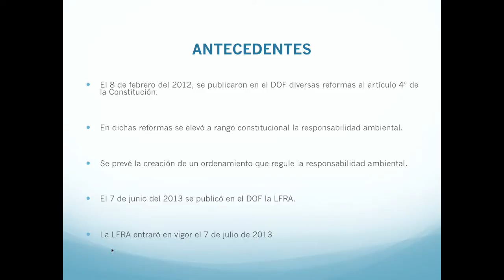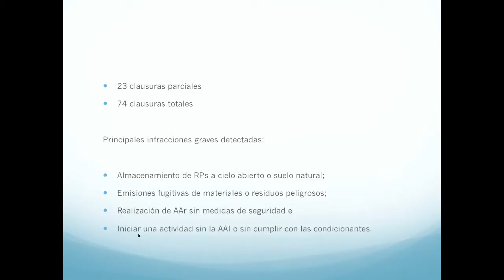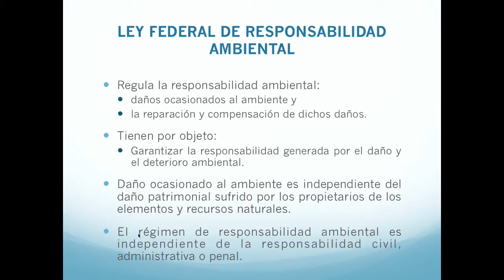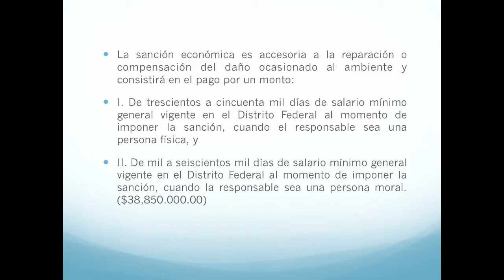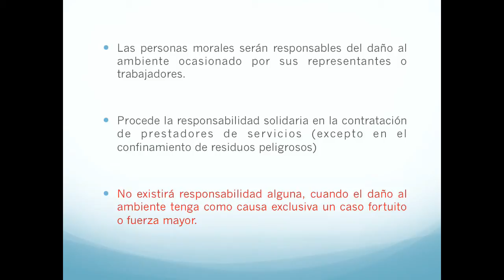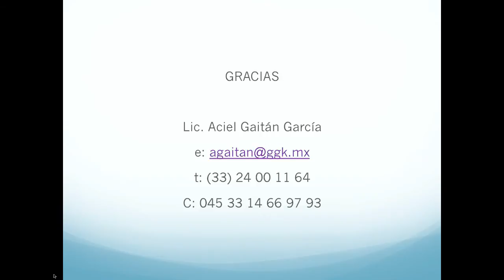La Entrevista - Ley Federal de Responsabilidad Ambiental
Sintoniza el Tequila en el Comercio Internacional todos los Lunes a partir de las 12:00pm